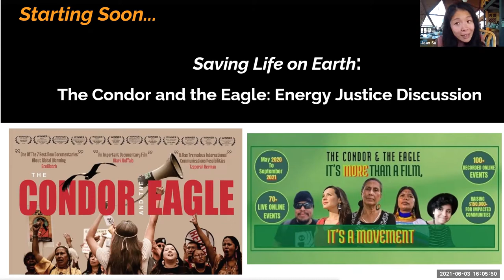Film Discussion: “The Condor & The Eagle”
To end the extinction crisis, we must unite for energy justice. You’re invited to a special screening and discussion of The Condor & The Eagle, an award-winning documentary featuring Indigenous leaders joining forces across the Americas for climate justice. The film explores their work to protect land and water from the ravages of the fossil fuel industry, including fights to protect the boreal forests of Canada, frontline communities in Texas and Oklahoma, and the heart of the Amazon.

This conversation will include the Center’s Energy Justice Director Jean Su and Bryan Parras, cofounder of Texas Environmental Justice Advocacy Services, and organizer with the Sierra Club’s Beyond Dirty Fuels campaign.